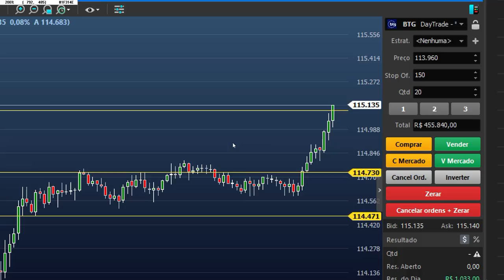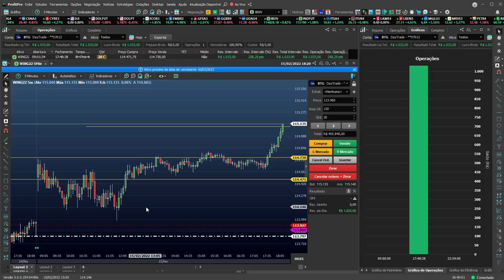Gerenciamento de Risco no DAY TRADE ( REGRAS DE LIVRO ) - 1 Trade (Não uso, mas ajuda, quem é leigo)